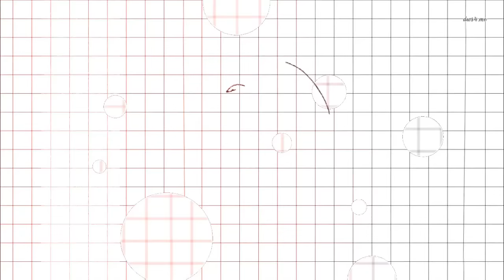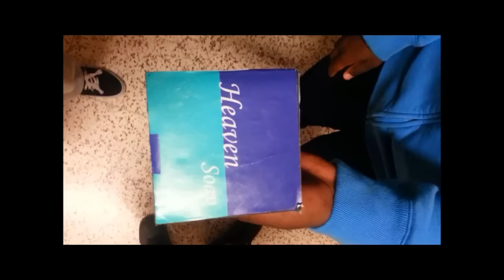My Ghetto Commercial "heaven Soap"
guys. another 20k special video i guess